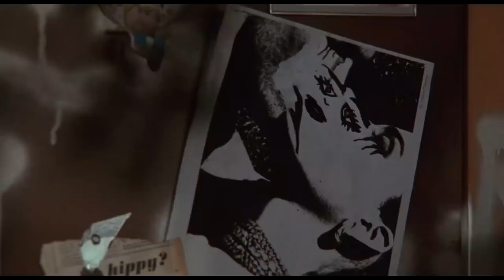Thrashin' 1986 (3)